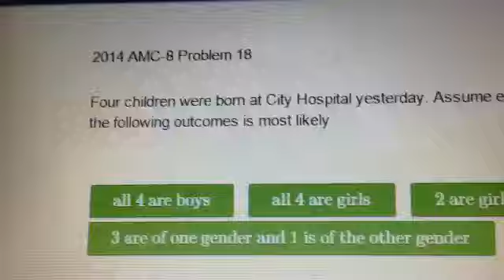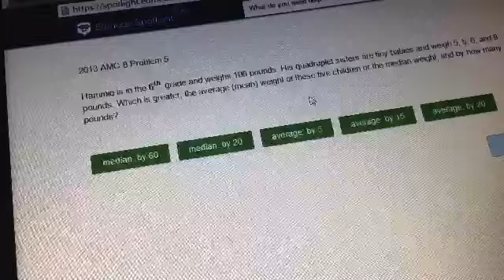UPDATE VID SRY NO UPLOAD